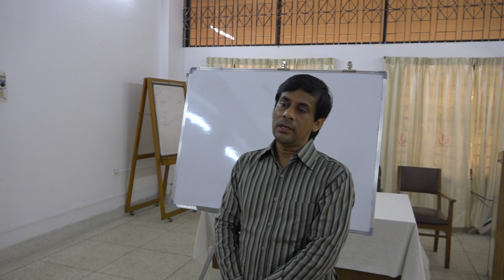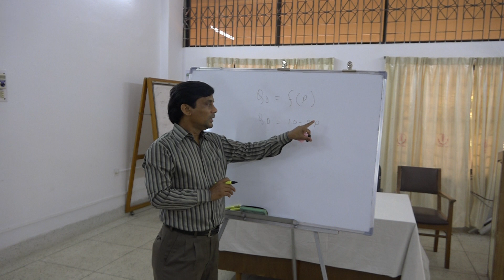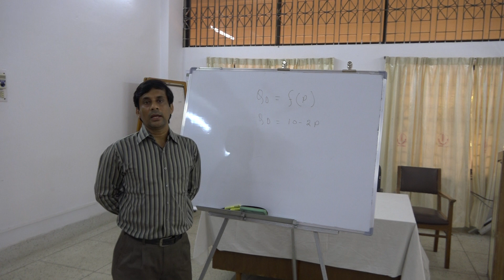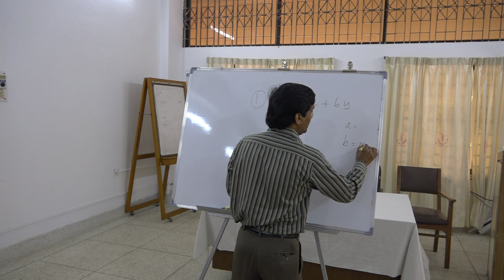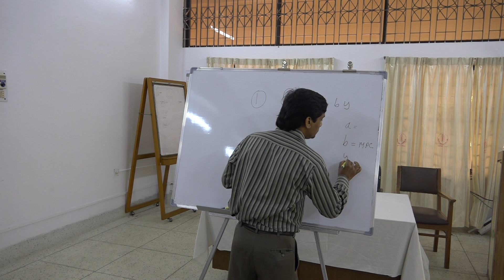00013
আলোচনায: জনাব ইমরুল হাসান